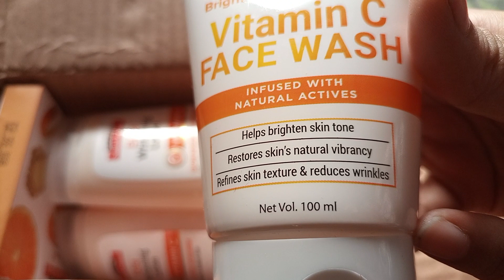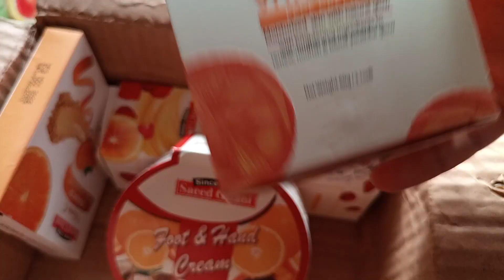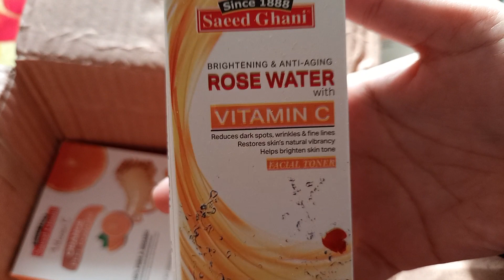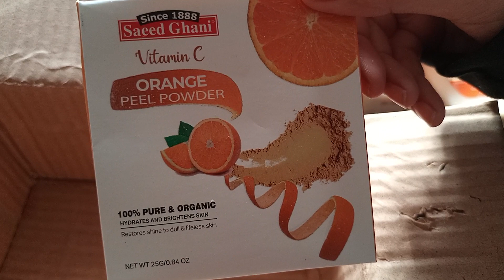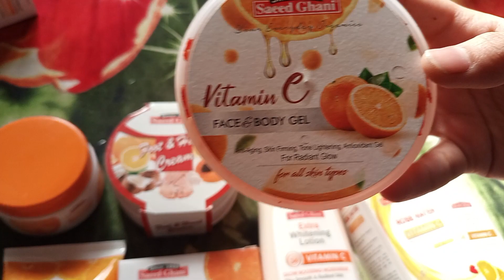Saeed Ghani Vitamin C new products review